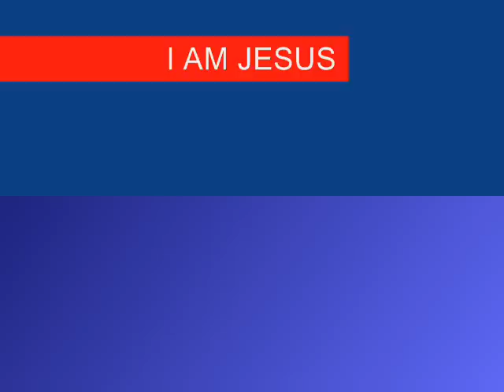7TH SEAL PART 65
Christian Arabic Qur'an:

"FOLLOW ME"  CHRISTIANS BIBLE CATHOLIC CHURCH PROTESTANT YAHWEH JESUS CHRIST MUSLIMS ALLAH MOSQUE KORAN QUR'AN SAUDI ARABIA MOHAMMED ISLAM JEWS TORAH GOD ABBA JERUSALEM SYNAGOGUE SABBATH JUDAISM  Pemzashen ,Petrovka ,Pokr Mantash ,Pokr Masrik ,Pokr Sariar ,Pokr Sepasar ,Pokr Vedi ,Pokrashen, Por ,Privolnoye ,Proshyan ,Pshatavan ,Ptghavan ,Ptghni ,Ptghunk ,Pushkino ,Radiokayanin kits "ANGEL VOICE SING AMAZING GRACE BOYCHOIR TREBLE LIBERA" "FAITH IN TRUST SHADOW HEDGEHOG CRASH" 7TH SEAL PART 64 65 66 seventh